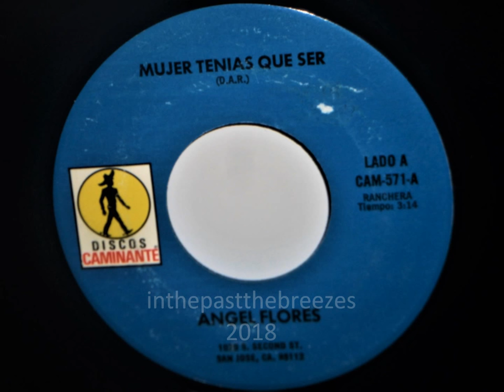Angel Flores - Mujer Tenias Que Ser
From the 45 on Disco Caminante.
 ANGEL FLORES
  Tejano Conjunto Music Legend. Acclaimed accordionist, singer and songwriter, he began his illustrious career at an early age and entertained fans for over 40 years. Well known throughout the U.S. and Mexico, he was the recipient of multiple awards and recognitions including a lifetime achievement award from San Antonio’s Guadalupe Cultural Arts Center, and induction to Austin’s Texas Music Museum, and San Benito’s Texas Conjunto Music Hall of Fame.